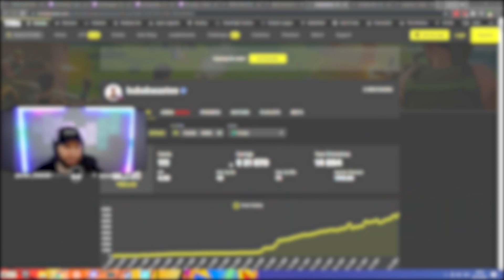BUBAK VS TAYSON😱Kto dokáže vyhrať?